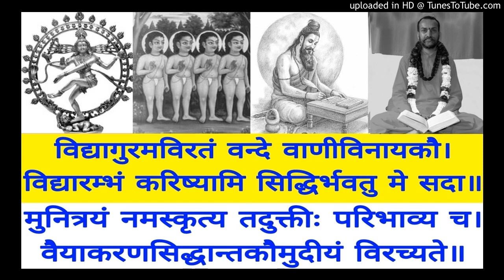Vaiyakarana Siddhanta Koumudi VSK 029 Swami Shantidharmananda Saraswati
VSK 029  Tasminniti Nirdishte
Bala Manorama & Tattva Bodhini